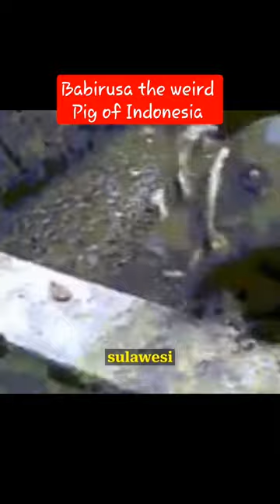Meet babirusa | a weird pig of Indonesia